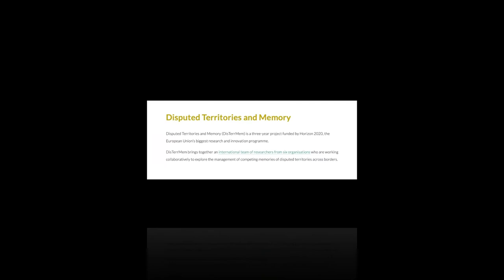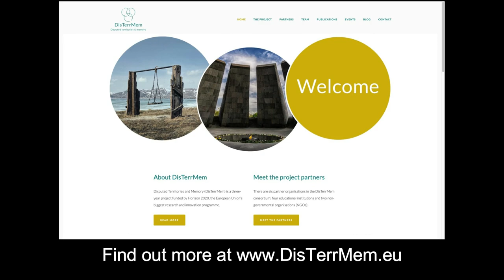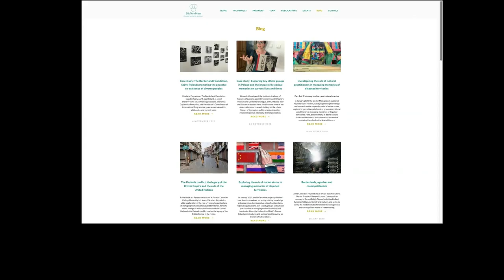The People of the Other Village: poem by Thomas Lux & a short introduction to the DisTerrMem project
Project Administrator Shauna Darling Robertson reads Thomas Lux's poem, The People of the Other Village, and gives a very brief introduction to Disputed Territories and Memory (DisTerrMem): a three-year project funded by Horizon 2020, the European Union’s biggest research and innovation programme.

DisTerrMem brings together an international team of researchers from six organisations who are working collaboratively to explore the management of competing memories of disputed territories across borders.